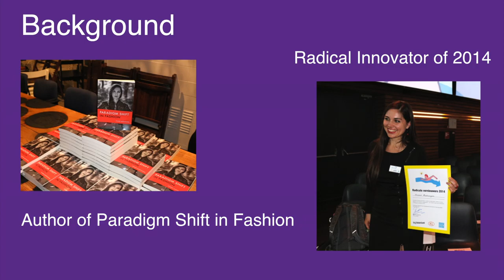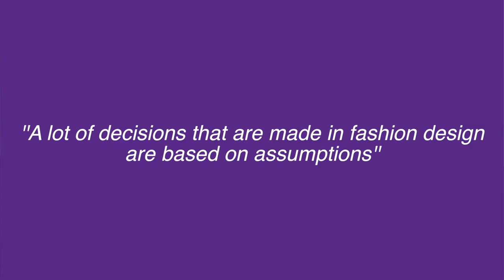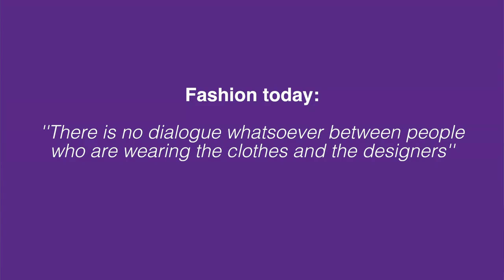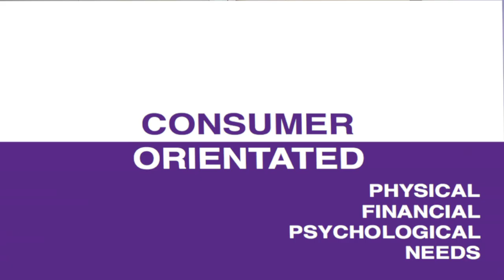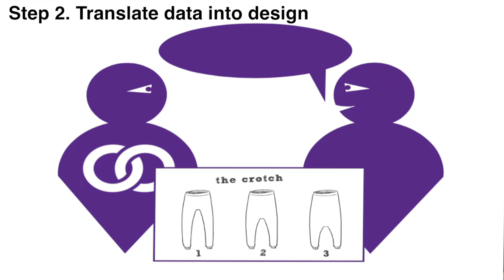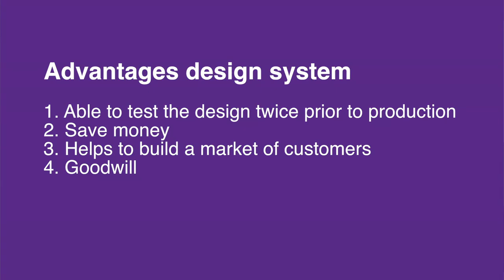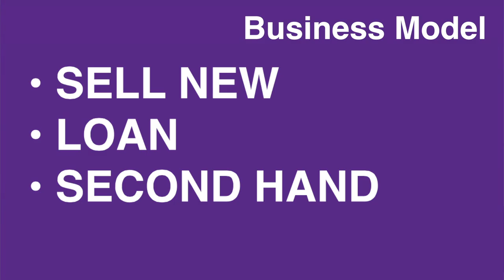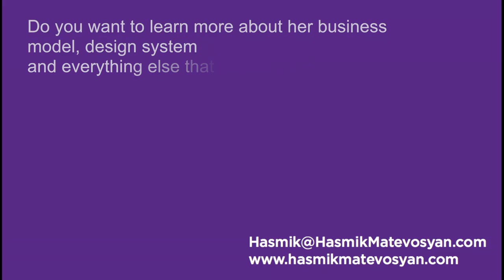Hasmik Matevosyan at New Fashion Society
Hasmik Matevosyan gave a lecture at Erasmus University Rotterdam during the fashion seminar week (05.2015) about innovations and improvements in Fashion.